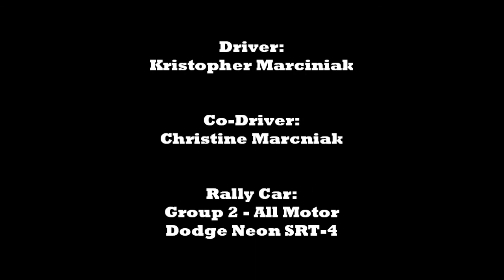2013 Idaho Rally SS3 Grimes Pass South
Here's a stage where the team had to work to get synced up. Fast and flowing, Grimes Pass South gets tight and twisty over a steep section. It takes all of their concentration to stay fast and in the notes. Stage 3 from the Idaho Rally International